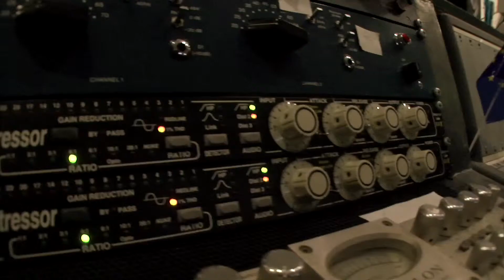Studio Teaser - Sex Assets and Waste Management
Mathieu Rosaz featuring Sex Assets & Waste Management
Teaser studio 2011
"Demain tu te maries" (Arrête Arrête ne me touche pas)
réalisation teaser: Simon Girard
Single sortie numérique prévue le 21 février 2011